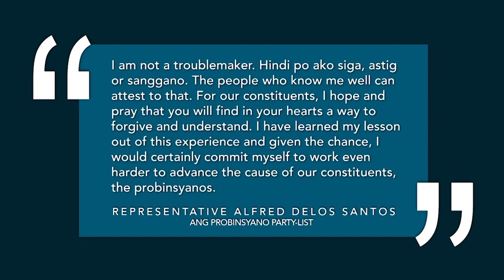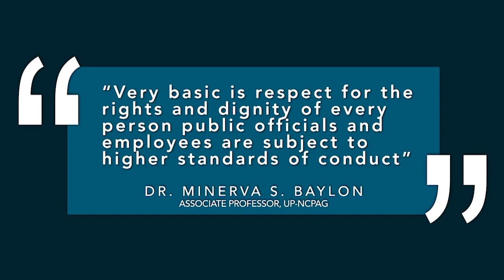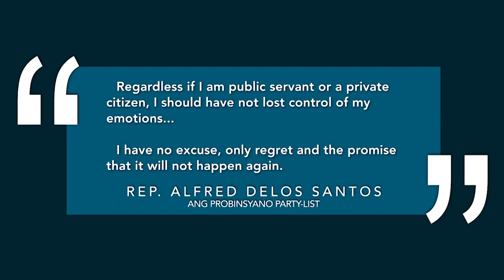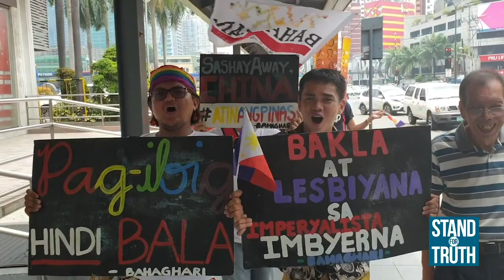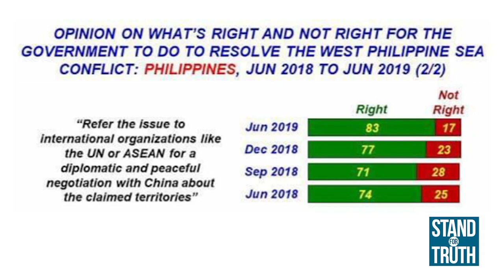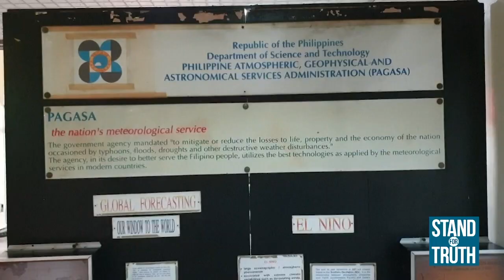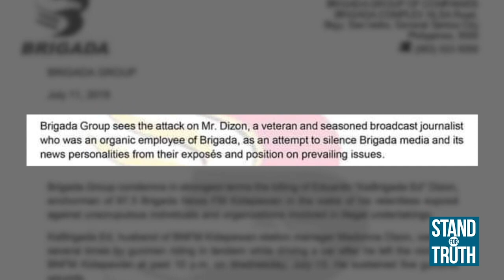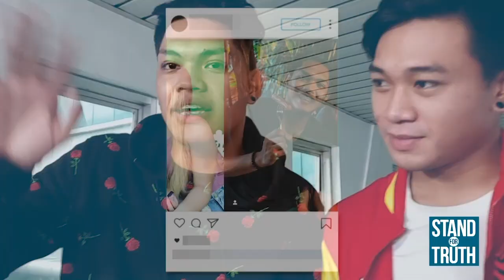Stand for Truth: July 12, 2019 (Congressman na nanuntok ng waiter, nag-sorry!)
Humingi ng tawad si Ang Probinsyano party-list Rep. Alfred delos Santos na nanuntok ng isang waiter sa Legaspi City, Albay! Bagamat nagka-ayos na raw ang dalawang panig, hinihikayat pa rin ng isang labor group na ituloy ng waiter ang pagsasampa ng kaso. Panoorin ang video.